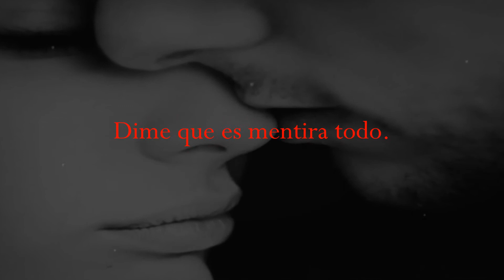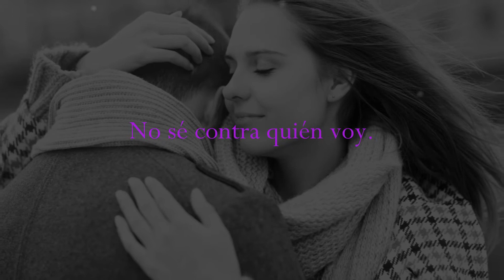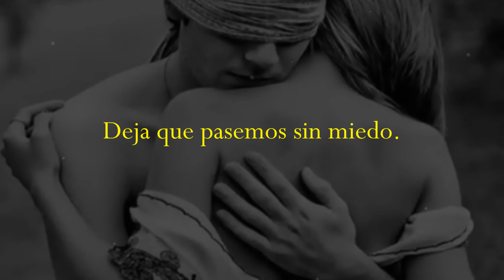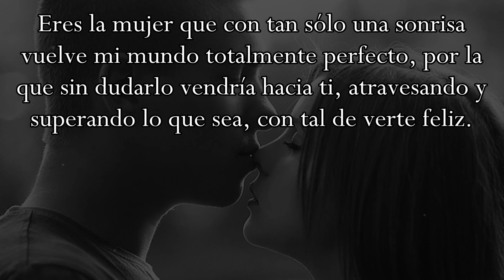Lucha de Gigantes - Nacha Pop (Letra)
Este video es petición de uno de mis mejores amigos, que de favor me pidió que subiera este video que le dedico a su princesa, y pues, es de él, para ella.
Espero que ella lo vea, es con mucho cariño para Eunice. Te la dedica Saúl.